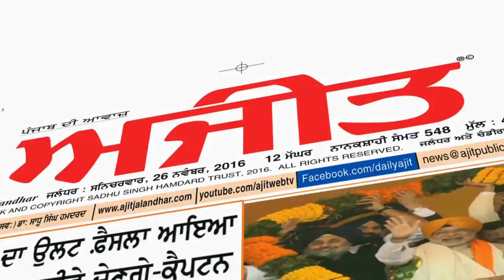Spl. Interview with Sewa Singh Sekhwan ( SAD ) Candidate from Kadiyan